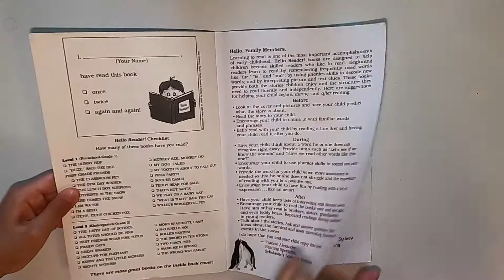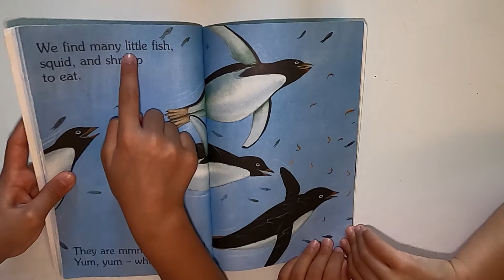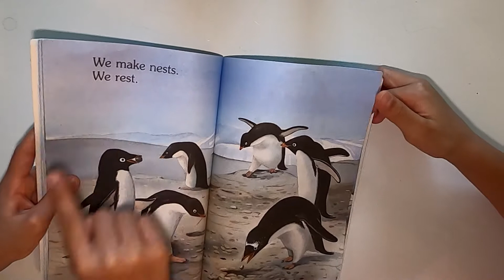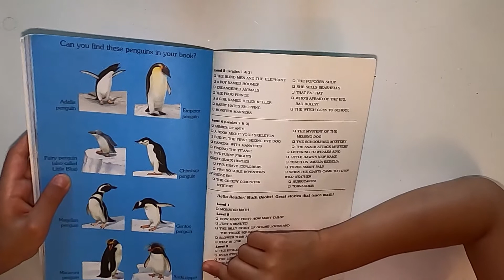Twinsys Read | PLENTY OF PENGUIN | Facts about Penguins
Hi Bookworms! Today we are back to reading books! We are learning about penguins today so the title of the book we are reading is "PLENTY OF PENGUINS"

Welcome to Twinsy's Book Club! Eli and Jia here, and we are TWINS!

In this channel, we will be making videos of us reading to you! We love to read and hope you do to! After every book we read, we will talk a little bit about what we learned about the book.

Also, from now on, we will be calling you "BOOKWORMS"

Logo downloaded and modified from images from Vecteezy.com